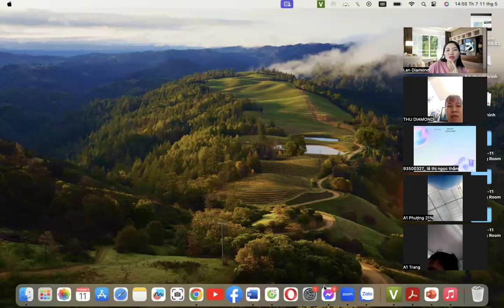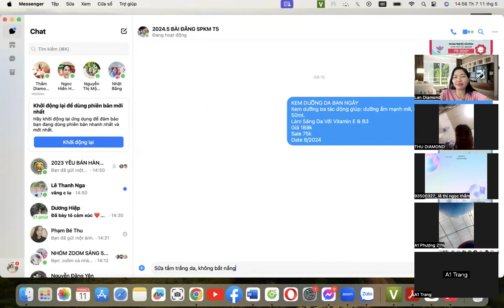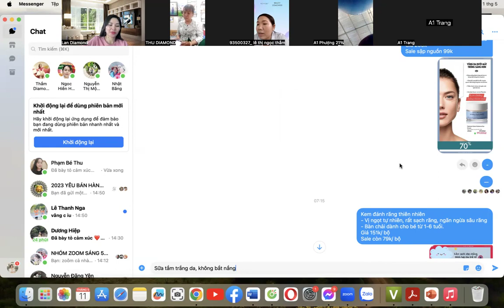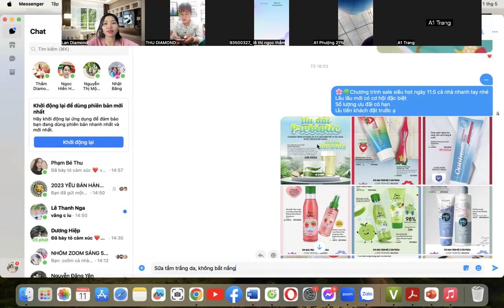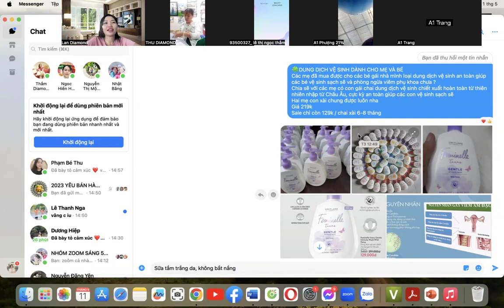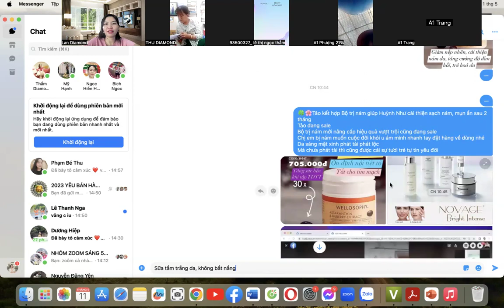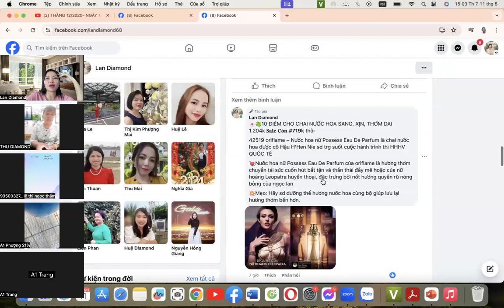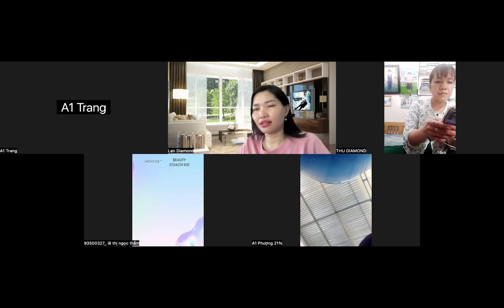Cách bán hàng giúp em Trang ngày nào cũng có đơn hàng